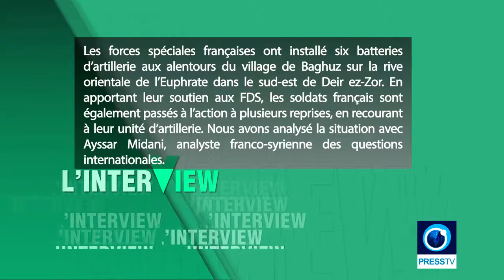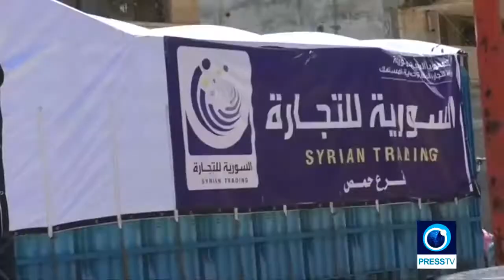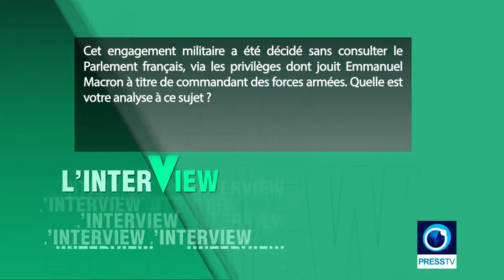PressTV / Syrie : comment expliquer la présence française ? (22.05.2018)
Analyse de la situation avec Ayssar Midani, analyste franco-syrienne des questions internationales.

Les forces spéciales françaises ont installé six batteries d’artillerie aux alentours du village de Baghuz sur la rive orientale de l’Euphrate dans le sud-est de Deir ez-Zor.

En apportant leur soutien aux FDS, les soldats français sont également passés à l’action à plusieurs reprises, en recourant à leur unité d’artillerie.